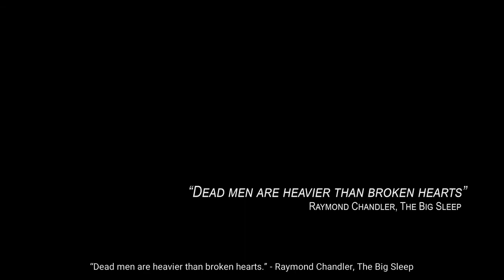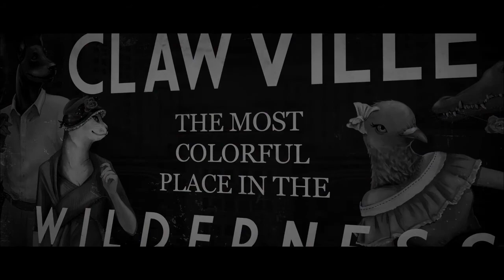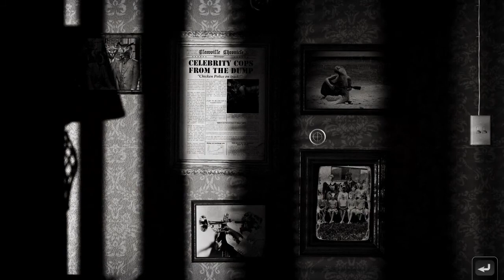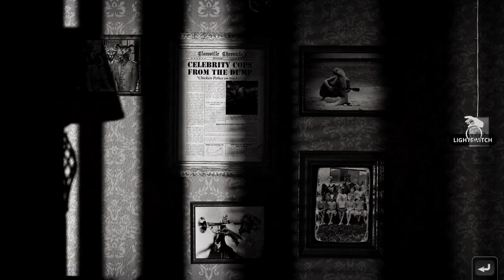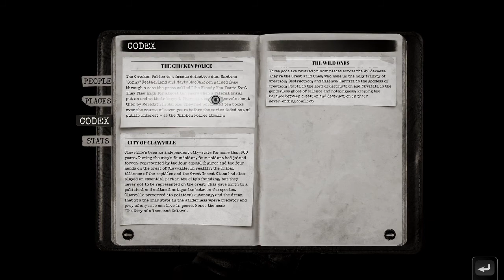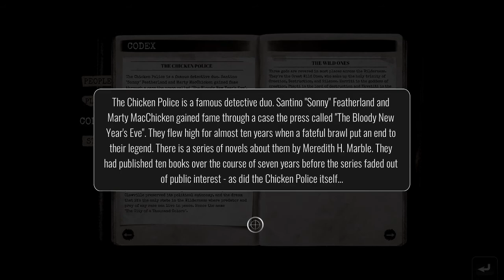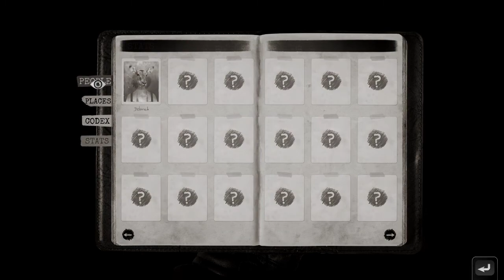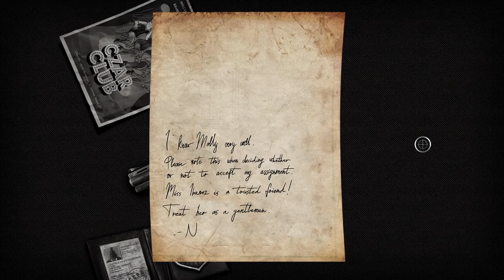Chicken Police: Paint it Red! PART 1